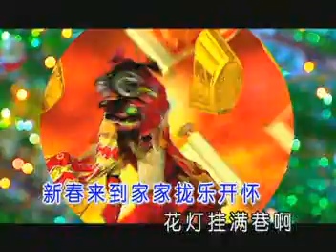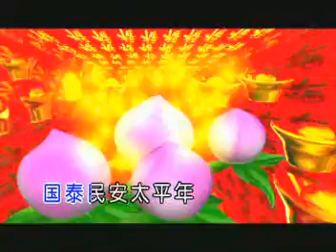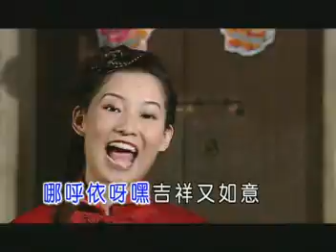【小凤凤】 财神年年来